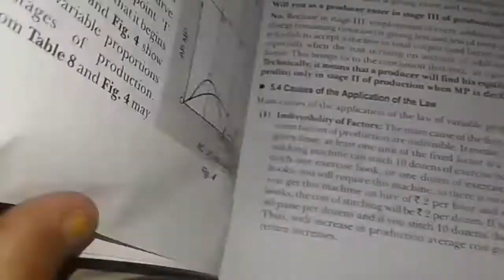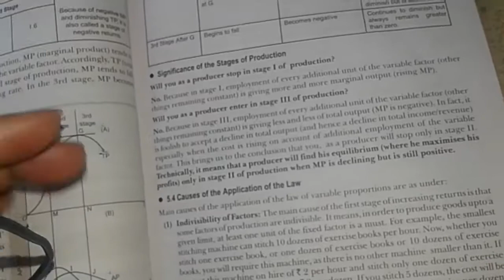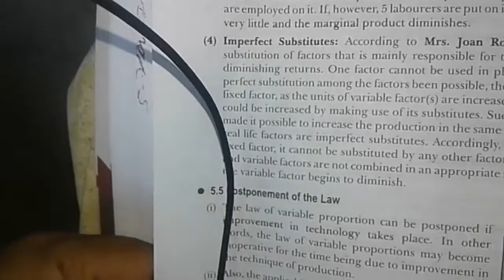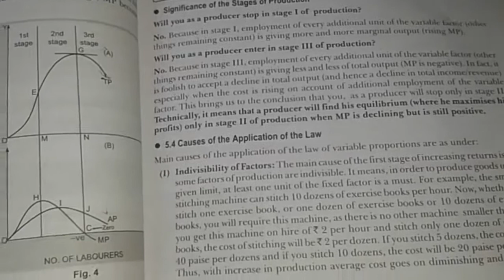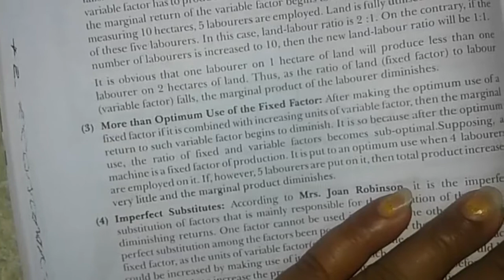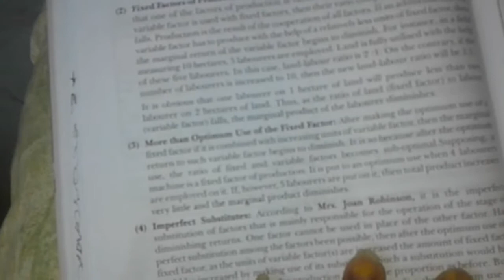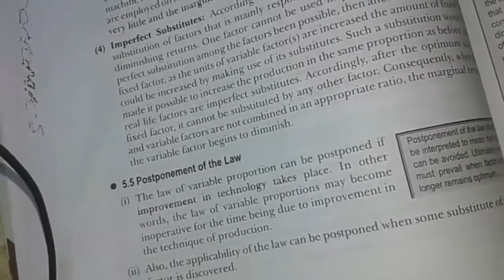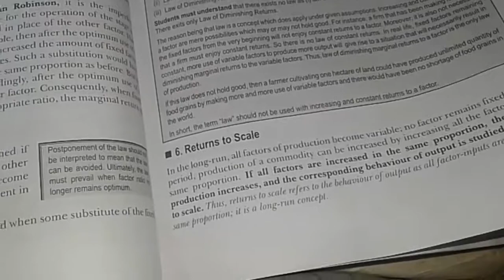+2 Economics CHAPTER-6,NEXT LECTURE